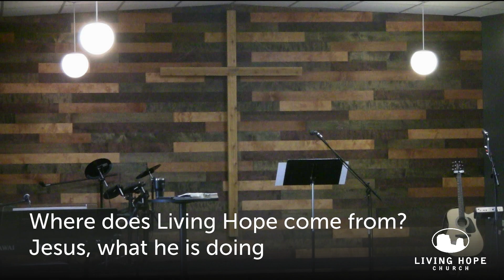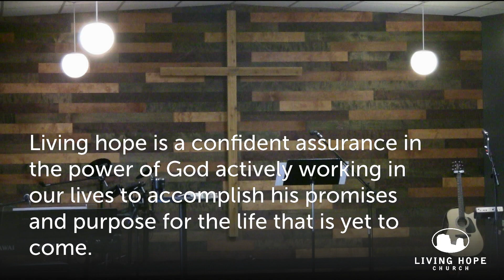Living Hope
1 Peter 1:1-5